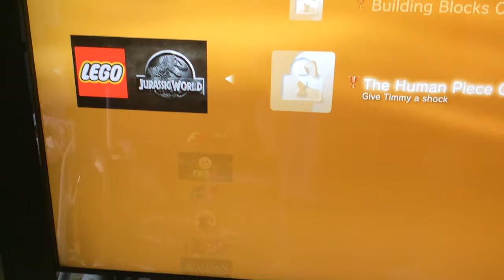Lego Jurassic World - " The Human Piece Of Toast " trophy/achievement !